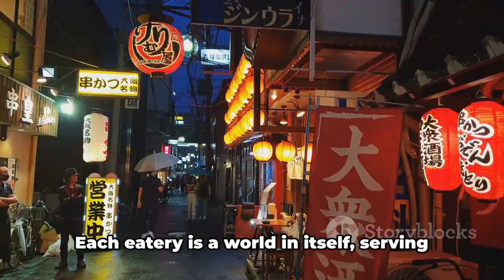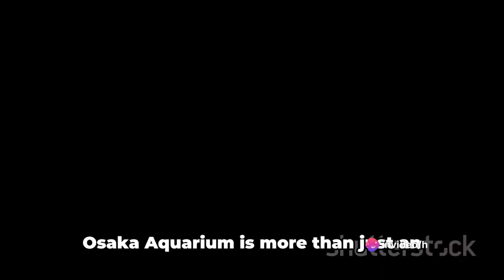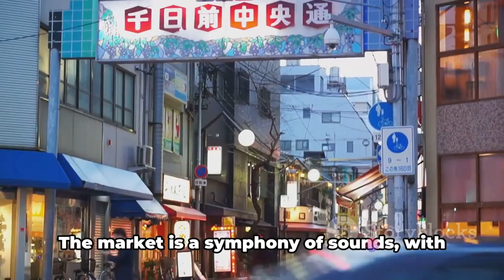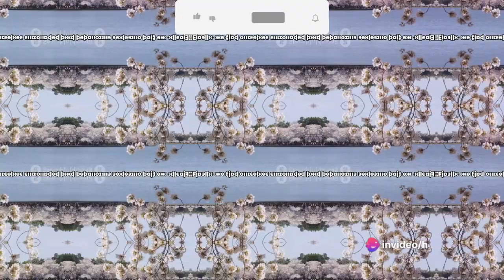Osaka Unveiled: Explore Japan's Cultural Gem with Top 10 Must-Visit Spots!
🎎 Welcome to Osaka, Japan! Join us on a virtual journey through the heart of this vibrant city as we uncover its rich culture and fascinating history. From the iconic Osaka Castle to the bustling Dotonbori district, each destination is a gateway to a unique experience. Whether you're a history enthusiast, a foodie, or a seeker of modern entertainment, Osaka has something special for everyone. Let's dive into the wonders of Osaka together! 🌏✈️
Things to do in osaka

00:00:00 A Historic Beacon
00:00:53 The Vibrant Heart of Osaka
00:01:51 An Entertainment Paradise
00:02:46 A Marine Wonderland
00:03:38 A Spiritual Solace
00:04:36 A Foodie's Paradise
00:05:32 Osaka from Above
00:06:35 A Buddhist Gem
00:07:32 A Tribute to Innovation
00:08:26 Nature's Bounty